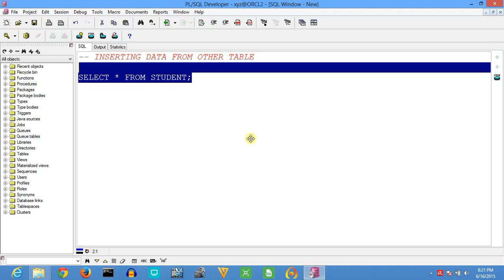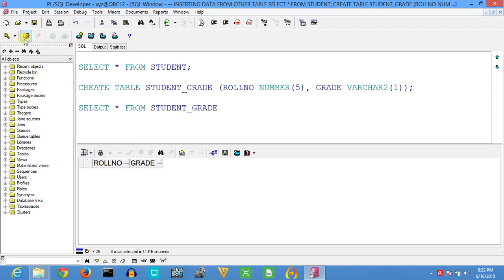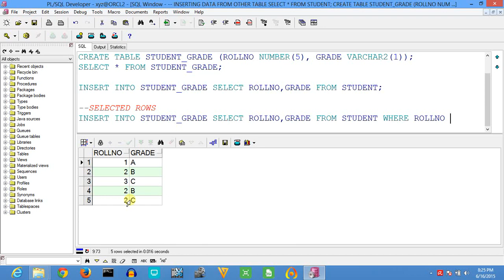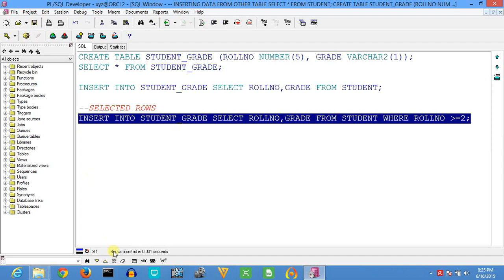Oracle SQL PLSQL 12C Tutorial 12 INSERT Data from other table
This Video Tutorial Will Describe how to insert values or data into a table from another table in oracle 12C version. This command will also work on other versions of database like Oracle 11g Database, Oracle 10g Database, Oracle 9i Database, Oracle 8i Database, Oracle 8 Database and so on.

Whenever you create a new table in oracle, you need to insert some data into that table otherwise that table is not usable. But sometimes you just need to copy the data from one table to other or make a backup of the data of a table. Example to insert data from one table into the other table.

Full Syntax will be given in this video tutorial about how to insert records from another table in oracle database table.

Along with the live example to insert records from one table to another table.

All the keywords, format, mandatory clauses etc are described in this video.